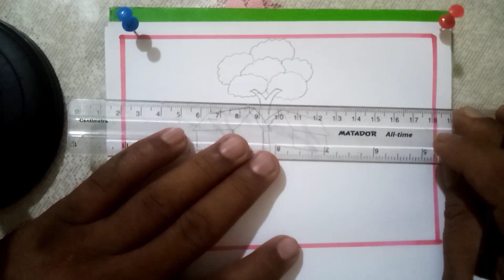scenery drawing easy. landscape drawing.